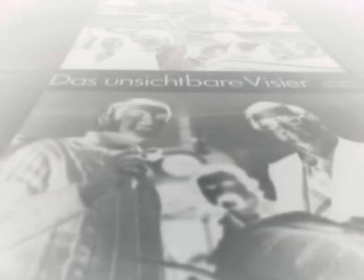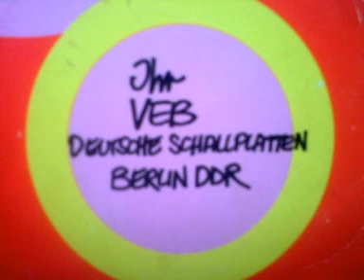Orchester Walter Kubiczeck: Feuer 21, Nebel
Filmmusik aus der legendären Serie: "Das unsichtbare Visier"